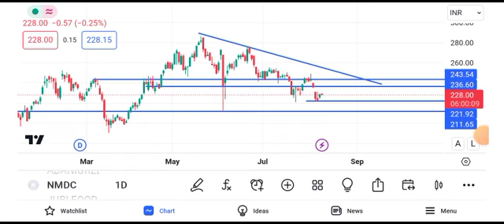nmdc share news tomorrow || nmdc share news latest news target